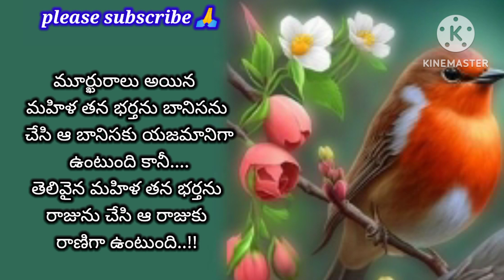successful quotation #250 || inspiring words in telugu ||good words ||suktulu Manchi Matalu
successful quotation #15 || inspiring words in telugu   ||good words  ||suktulu Manchi Matalu